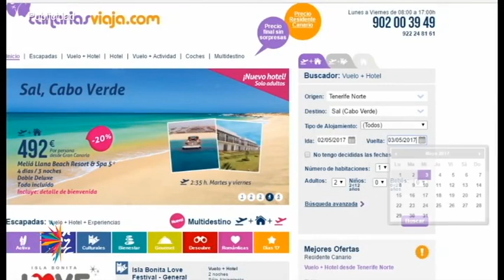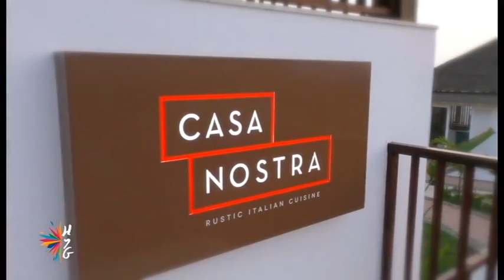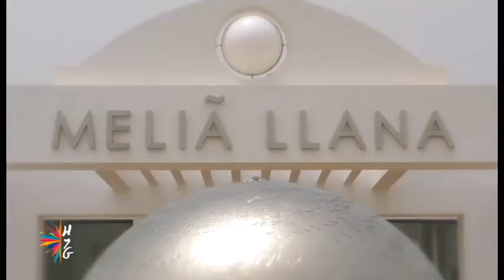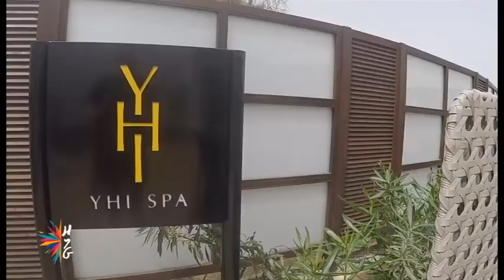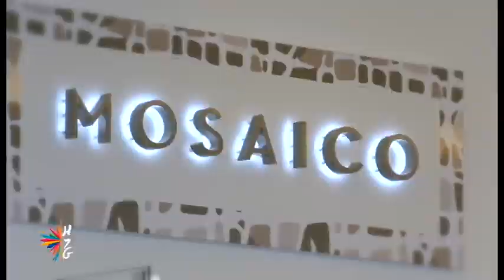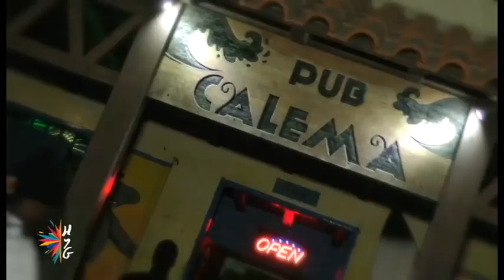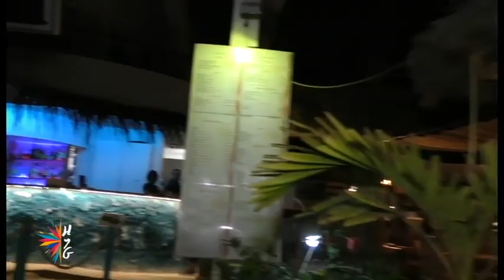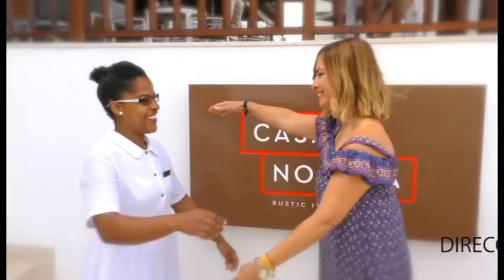Hoteles y gastronomía en Canarias | ep.16 - 22/04/17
Hoteles y gastronomía en Canarias, es un espacio de TV dedicado a los hoteles de nuestra región. En los 45 minutos del programa se relata la experiencia que vive en primera persona su directora y presentadora Teylu Díaz Méndez. De su mano los telespectadores conocen toda la oferta de ocio y relax de cada hotel visitado semanalmente. Sus instalaciones, excursiones y la oferta gastronómica.